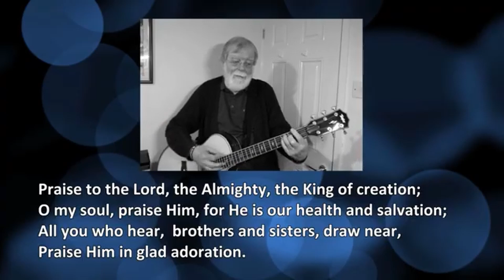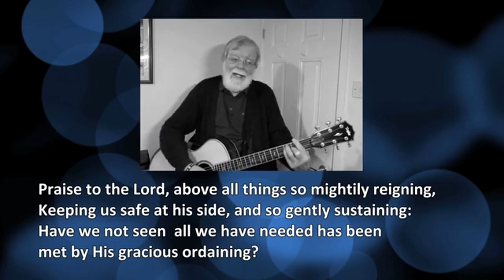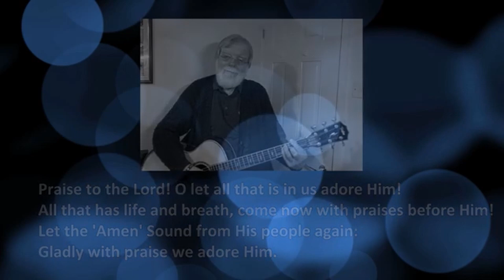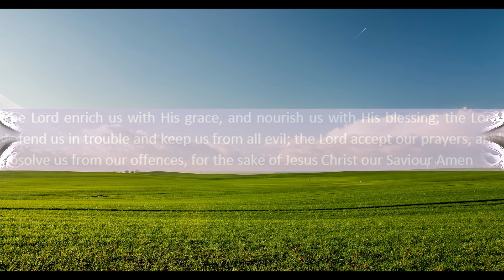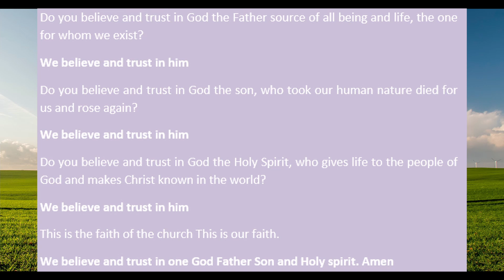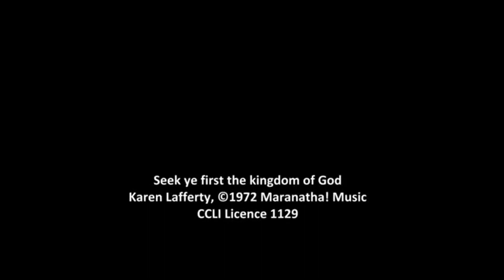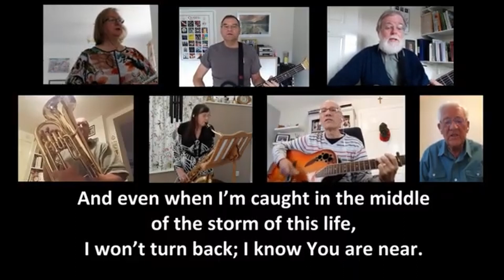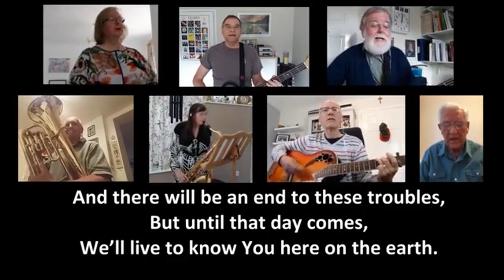Sunday Worship 25 June 2021 @ 10:30